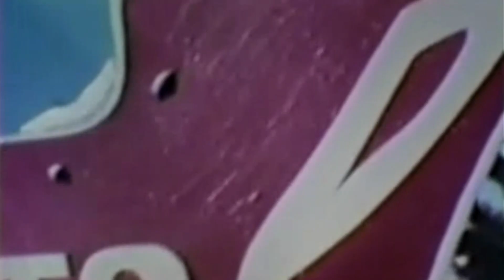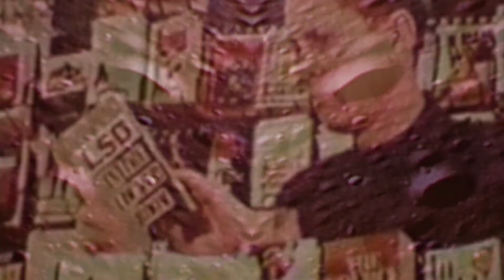In-formation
Samples are from "Decoder" (1984), in particular the voice of Genesis P-Orridge who portrays a priest (basically himself in the TOPY years). The intention was to pay some tribute to this cult industrial movie.